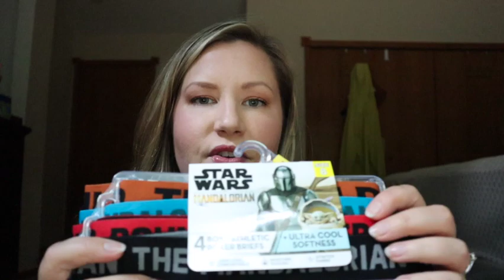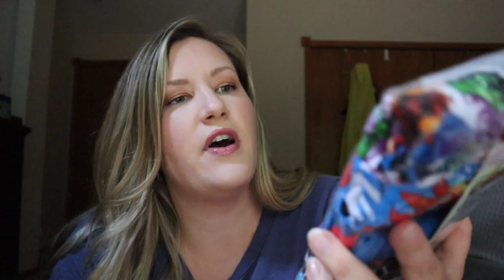Little Boy Clothing Haul! Summer clothes from Kohl’s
Little Boys clothing haul! All from Kohl’s.
Thanks grandma!!